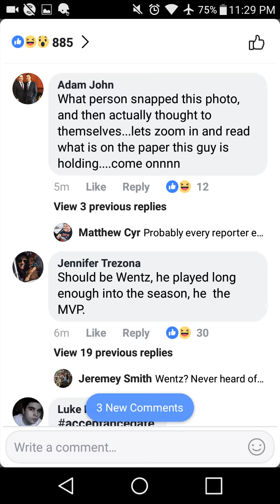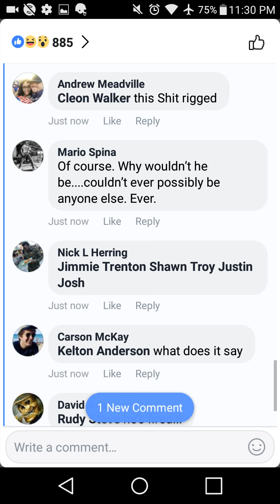TOM BRADY IS THE 2018 NFL LEAGUE MVP! LEAKED NOT CLICK BAIT!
He had 1 job!